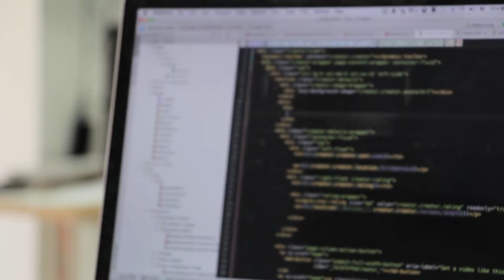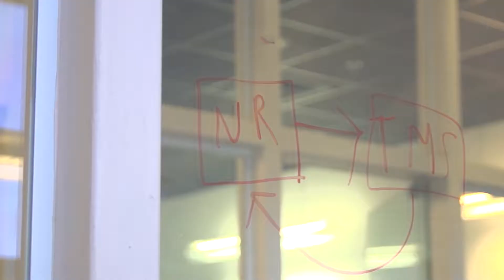Palestinian Internship Program